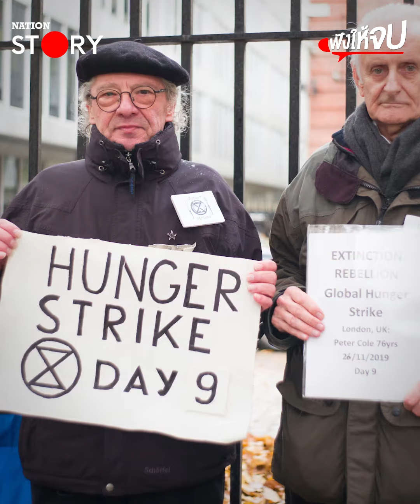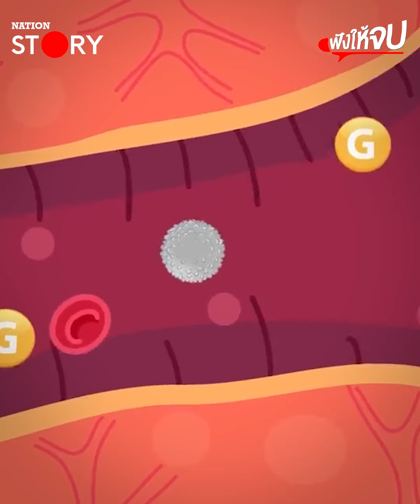“Hungger Strike” เราจะอดอาหารเพื่อประท้วงไปทำไม? | ฟังให้จบ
ทำความรู้จักกับ ”Hungger Strike“ การอดอาหารเพื่อประท้วง ทำไปเพื่ออะไร? และการอดอาหารสามารถทำให้หัวใจวายจนเสียชีวิตได้จริงไหม อยากรู้ต้องฟัง!